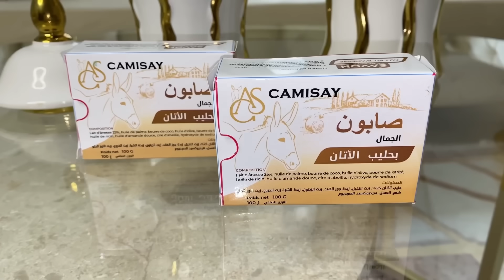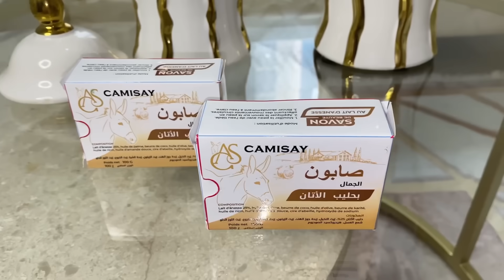اليوم أميرة راح تدخل لاكراش أرواحو نوجدوها مع بعض روتين بزاف شاب♥️تنظيف وترغوين✅خلية النحل💯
انستغرام صاحبة الصابون

الانستغرام الخاص
 بي